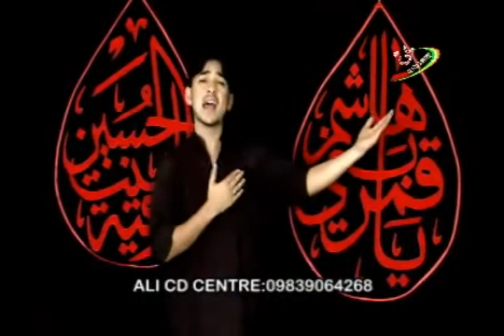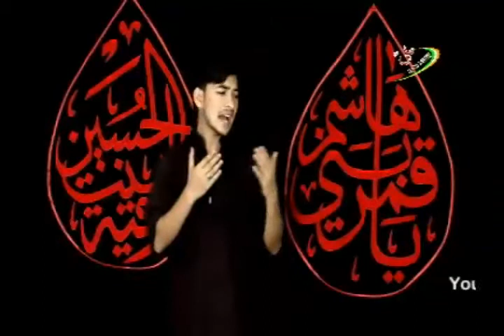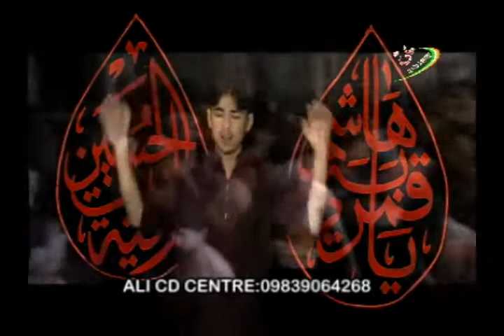Hamari Chin | Sheesh Bijnauri | Nauhey 2015-16 (1437 Hijri)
Hamari Chin
Shees Bijnauri 2015-16
Shees Bijnauri  2016
Nauhey 1437 Hijri (2015-16)
Released By: ALI CD CENTRE (INDIA)
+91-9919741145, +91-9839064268